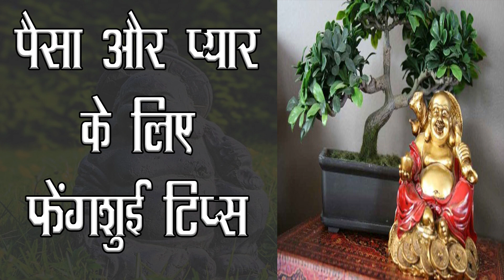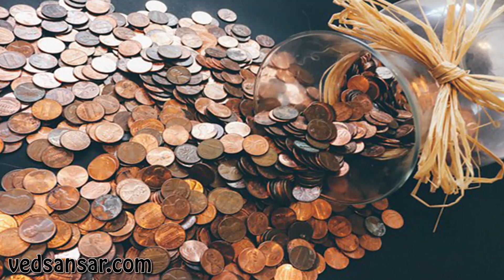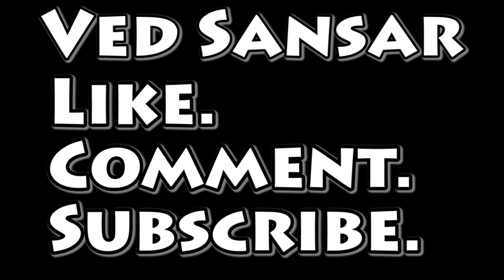पाएं प्यार, पैसा और सेहत - आसान फेंगशुई टिप्स - Feng shui tips in hindi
किसी भी इंसान से अगर आप पूछते हैं कि उसको ज़िंदगी में क्या चाहिए तो अधिकतर लोगों का जवाब यही होगा – पैसा, प्यार और स्वास्थ्य।
जी हां, हर किसी को इन तीन चीज़ों की चाह हमेशा से बनी रहती है और इसके लिए लोग अपनी ओर से पूरा प्रयास भी करते हैं। वहीं, कभी किसी की चाहत पूरी हो जाती है, तो कभी किसी की अधूरी ही रह जाती है। यही नहीं, कुछ लोंगों को तो इन सभी मामलों में प्रयास करने पर भी नाकामयाबी ही हाथ लगती है।
इन्हीं बातों को ध्यान में रखकर चीनी वास्तु विज्ञान फेंगशुई में कुछ ऐसी चीजों का इस्तेमाल किया जाता है जो आपके घर में सकारात्मक उर्जा को बढ़ा कर धन को आकर्षित करता है और रिश्तों में नजदीकियां भी लाता है। यही नहीं, यह आपको स्वस्थस बनाए रखने में भी काफी सहायक होता है।

पैसा प्यार और स्वास्थ्य के लिए आजमाएं फेंगशुई के 10 आसान टिप्स

1. फेंगशुई में डॉल्फिंन मछली को धन, खुशहाली और शांति का प्रतीक माना जाता है। इसे आप चाहे तो अपने घर में ड्राइंग रूम में या शयन कक्ष में रख सकते हैं। बता दें कि व्यवसायों को व्यापार में उन्नतिं के लिए इस डॉल्फिन मछली को अपने दफ्तर और व्यावसायिक प्रतिष्ठान में ज़रूर रखना चाहिैए।

2. वहीं, चीन के कई बड़े व्यवसायी ऐसा मानते हैं किम उनके पास धन होने की असली वजह है सुनहरी ड्रैगन मछली। अगर आप भी धनवान बनना चाहते हैं तो अपने घर में एक एक्वेरियम रखें जिसमें सुनहरी ड्रैगन मछली आप आसानी से पाल सकें।

3. अब बात फेंगशुई में इस्तेमाल किया जाने वाला मैडरिन बतख की। जी हां, यह हमेशा जोड़े में रहता है जो प्रेम का प्रतीक माना जाता है। इसे अपने बेड में रखने से पति-पत्नी के बीच प्रेम और तालमेल बढ़ता है। यही नहीं, जिननके प्रेम संबंध चल रहे हैं उनके रिश्ते को बनाए रखने में भी यह कारगर माना जाता है।

4. फेंगशुई में इस्तेमाल किया जाने वाला चाइनिज सिक्का भी काफी लकी माना जाता है। कहते हैं कि अपने वॉलेट या पर्स में अगर आप तीन चाइनिज सिक्के रखेंगे तो आपकी आय और धन में वृद्धि जल्दी ही होगी। बता दें कि इसे आप अपने लॉकर और धन रखने के स्थान में भी रख सकते हैं जो घर में बरकत लाने का काम करता है।

5. आप अपने घर के मुख्य दरवाजे पर समान आकृति की तीन घंटी एक लाल धागे में बांधकर लटका दें। फेंगशुई के अनुसार यह आपके घर में सुख व शांति और उन्नति में सहायक साबित होती है।

6. वास्तु विज्ञान की तरह फेंगशुई भी मानता है कि कछुआ उन्नतिं और समृद्धि का प्रतीक है। फेंगशुई के अनुसार अपने घर धातु का बना हुआ कछुआ एक बर्तन में पानी भरकर रखने से धन और समृद्धि में इजाफा होता है। इसे हमेशा कमरे के उत्तर दिशा में रखना चाहिए।

7. कोशिश करें कि आप अपने घर में बोनसाई बांस का पौधा ज़रूर रखें। इसे आप ड्राइंग रूम में रखें, यह आपके घर में उन्नतिं का प्रतीक होता है। आप चाहे तो इसे अपने कार्यस्थरल और व्यावसायिक प्रति‌ष्ठान में भी रख सकते हैं। जान लें कि यह हमेशा वृद्धि् और तरक्की की ओर ले जाने की उर्जा प्रदान करता है।

8. यही नहीं, फेंगशुई में तीन टांगों वाले मेंढ़क को भी धन संबंधी मामलों में बहुत ही अच्छा माना गया है। यह अपने मुंह में एक सिक्का दबाए रखता है। इसे अपने घर में इस प्रकार रखें कि इसका मुंह घर के अंदर की ओर आता दिखे। कम से कम तीन ऐसे मेंढक घर में हों तो अच्छा होता है यह आपकी आमदनी में वृद्धि करने में सहायक रहता है। इसे आप अपने ऑफिस और दुकान पर भी रख सकते हैं।

9. माना जाता है कि पैसा ही पैसे को खींचता है… यही मान्यता चीन में भी है इसलिए वहां सोने के सिक्के से भरा कलश बनाकर घरों में रखते हैं। यह कलश धन के मामले में बहुत ही शुभ होता है। इसे घर में उत्तर पश्चिम या उत्तर दिशा में रखना बहुत शुभ माना जाता है।